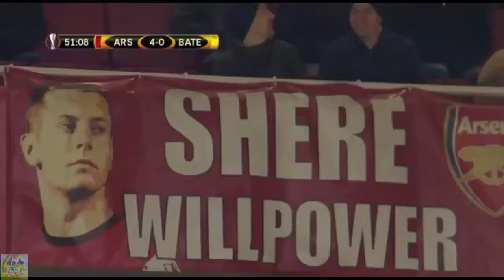Arsenal vs BATE 6-0 ALL Goals HIGHLIGHTS - Match Date 07-12-2017 HD